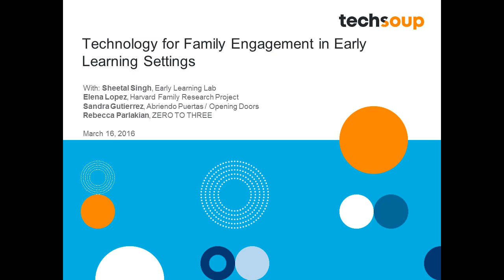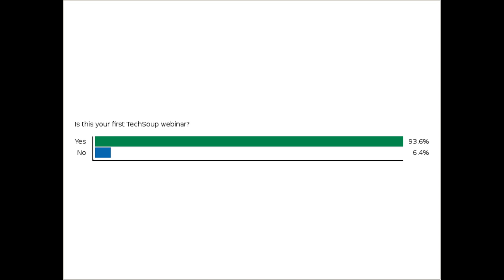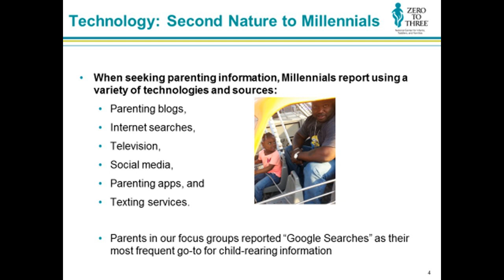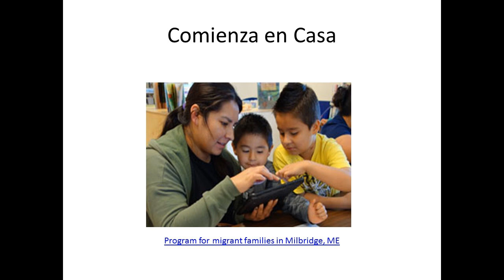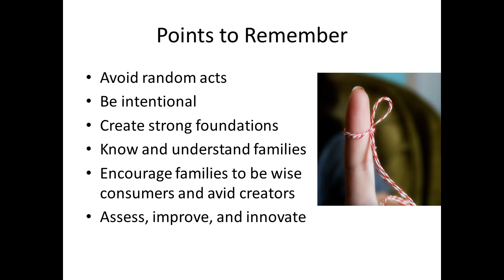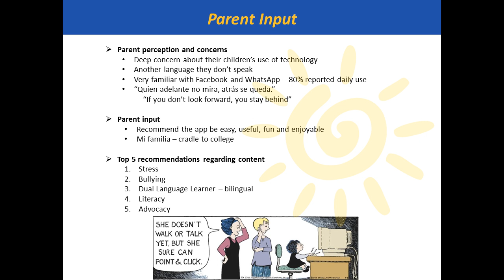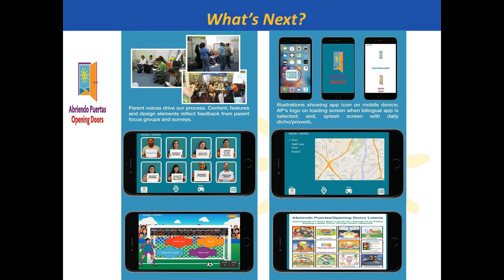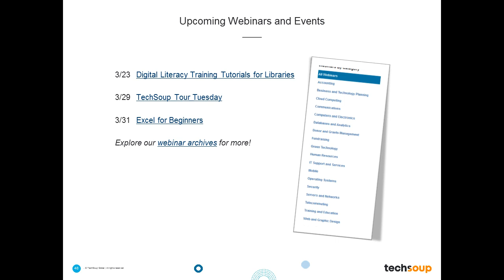Webinar- Technology for Family Engagement in Early Learning Settings - 2016-03-16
More and more preschools, childcare centers, libraries, and community-based organizations that support the parents of children birth to five are turning to technology to enhance their engagement with families. A plethora of texting programs, video coaching tools, apps, and early literacy devices are now available to help families support their young children's development. But which are the best tools to use for your program? In this webinar, we share latest research on tech habits of today's parents, discuss incorporating technology tools, and provide an overview of early learning platforms.

This webinar, presented by the Early Learning Lab, is the first in a series of four webinars on technology for the early childhood education field. The Early Learning Lab is partnering with the Joan Ganz Cooney Center, New America, Frontiers of Innovation, TechSoup and New Profit to produce this series.